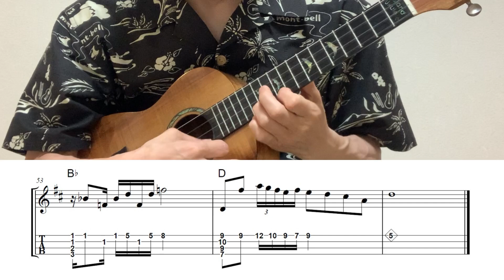カ・レフア・ウラ 【ウクレレ弾き語り・メロディ・TAB譜・歌詞・コードつき】※ハワイアン【Hawaiian】KaLehuaʻUla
★Youtubeにアップの楽譜を一部販売しています(^^♪